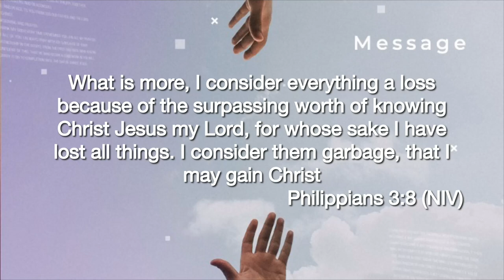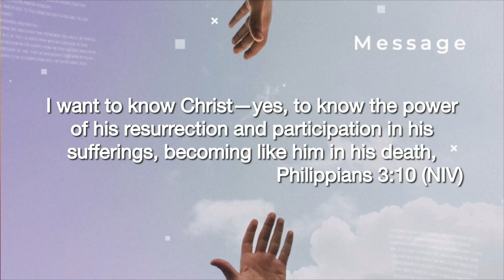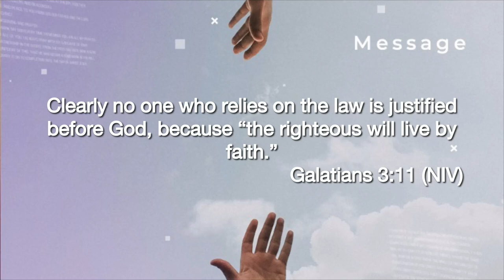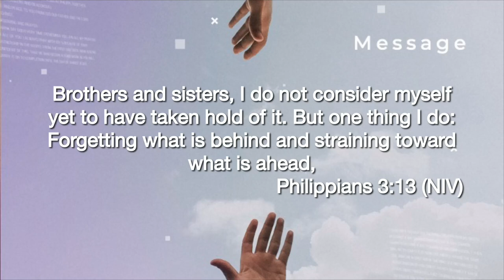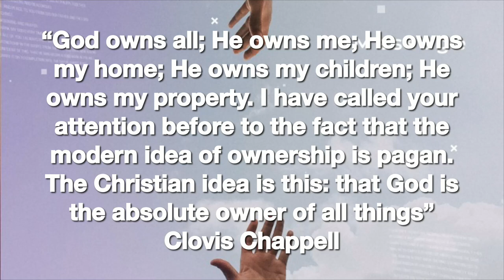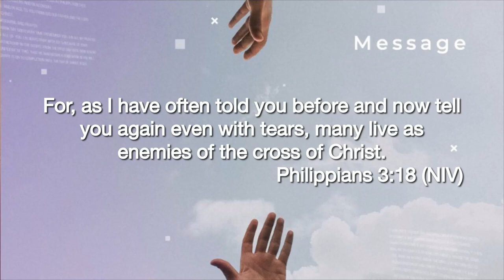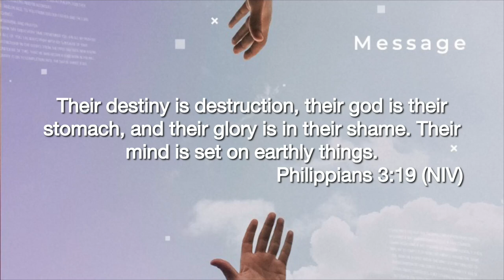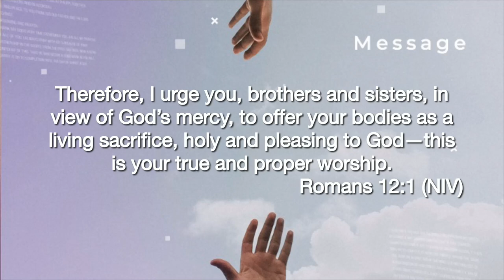Learning How to Live a Life of Loss - Philippians, Letters from Paul - Week 3 - 20 August 2023